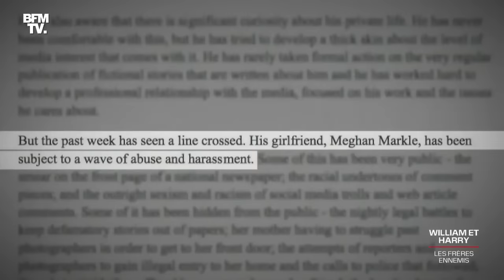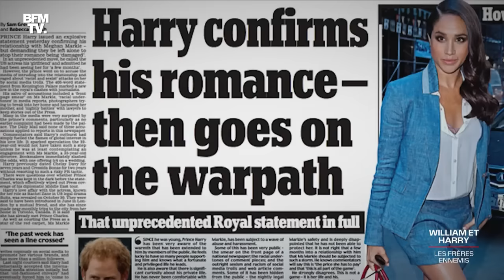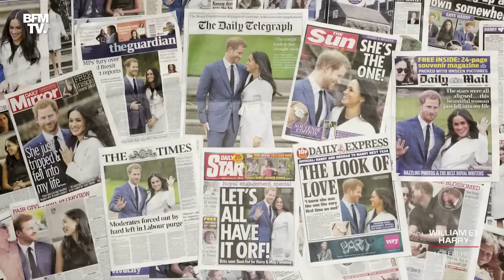William & Harry, les frères ennemis (4/4) - Comment Meghan a t-elle permis à Harry de s'émanciper?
25 ans après la mort de Lady Di, plongée au cœur de la relation entre ses deux fils. L’un est l’héritier du trône, l’autre est l’éternel second. Deux hommes que le monde entier a vu grandir. Unis par les épreuves, ils se déchirent aujourd’hui. Les enfants chéris de la couronne sont devenus des frères ennemis. Cette série documentaire inédite est signée par Isabelle Quintard avec l’aide de Charlotte Xenard, Julie Beaurain, Baptiste Keita, Simon Terrassier, Alexandre Funel et Jean-Baptiste Arnaud.